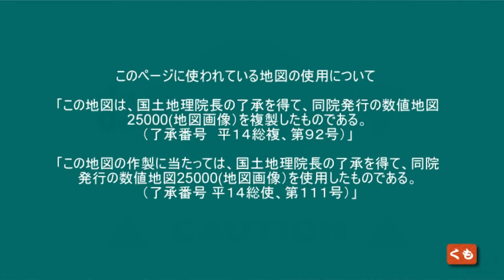【ドラレコ】おばあちゃん～そこにいてはダメ！愛知県犬山市 をぶらぶらドライブ 犬山城 東海ぶらぶらドライブ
愛知県犬山市 をぶらぶらドライブ 犬山城
どうやって来たの～
おばあちゃん～そこにいてはダメ！